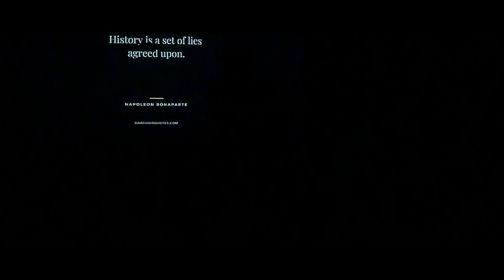Skimming Water: "Dance of the Ancient Ones" live at Theater Zimihc Stefanus, Utrecht (NL) - 26/10/22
Excerpt from the official presentation of the Skimming Water videoclip "As We Are Lying" at the Theater Zimihc Stefanus in Utrecht (NL) on Wednesday 26/10/22, in presence of the production team Monkeyshoot Studios, of the Istituto Italiano di Cultura di Amsterdam and the Centraal Museum Utrecht.

"Dance of the Ancient Ones" is a song written and performed by Skimming Water alias Andrea Maddalena, here featuring Matt James of Monkeyshoot Studios at the bass.
Video recorded by Vincenzo Toscani.